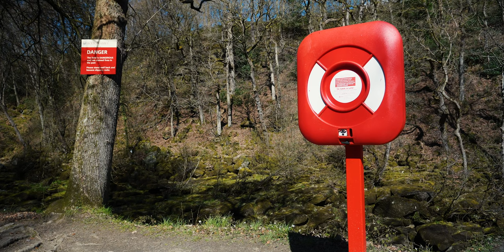The Strid, North Yorkshire, England - The World's Most Dangerous River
The Strid, a stretch of the River Wharfe in North Yorkshire, is the world's most dangerous river with a 100% fatality rate.

Find out more about the history of it in this video, including its links to William Wordsworth and the iconic Bolton Abbey in the Yorkshire Dales.

MY PRODUCTION EQUIPMENT
Camera 1
Camera 2